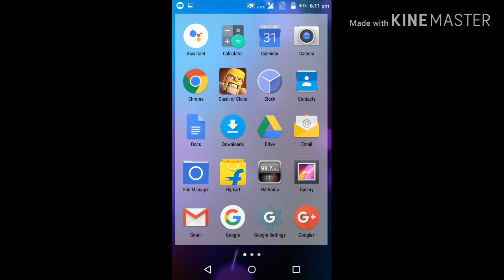Clash of clan new update in ( Home Village ) practice mode.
Clash of clans new update is here new mode and builder hall 9.